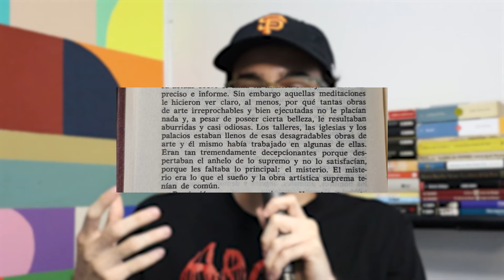SP.I. de Mir Nicolás: ¿La mayor hazaña del rap argentino? | REVIEW DEL ÁLBUM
Análisis/Reseña/Reacción del álbum debut de Mir Nicolás: SP.I.

¡Sígueme!